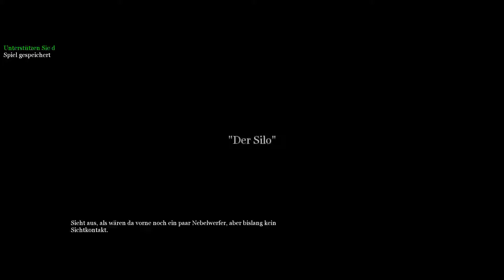Call of Duty 2 🔫 024: Der Silo